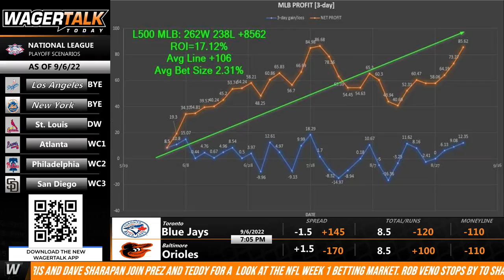LVC MLB WED TWINS ML VS YANKEES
Free  Play for September 7th Twins Yankees (Video originally for Tue, Good for Game 2 Wed) @lasvegascris @vegassynergy